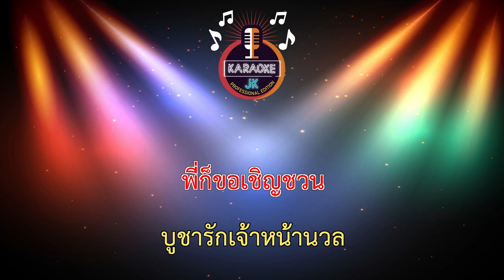ใจนางเหมือนทางรถ (156-F) - แสดงสด/3 ช่าย้อนยุค/วงวาสนา โคราช 【 Cover By คาราโอเกะดนตรีสด 】